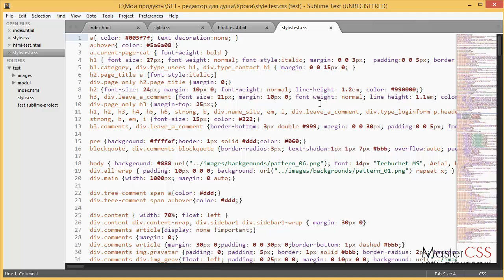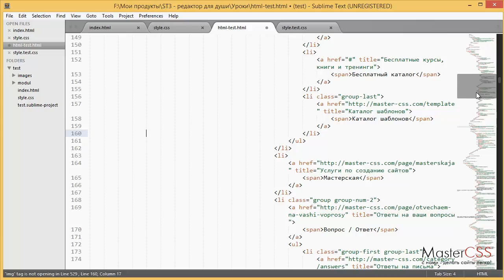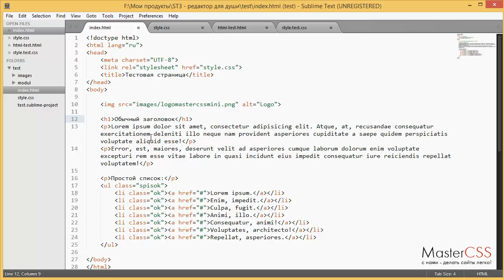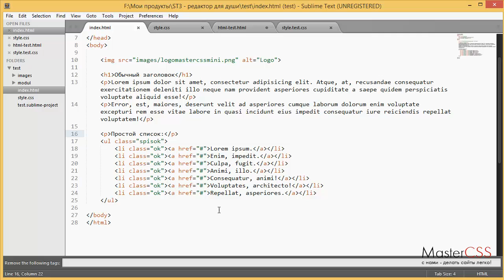Урок 12. Sublime Text 3 - плагин Tag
Плагин достаточно продвинутый, и может делать много интересных операций с HTML. Здесь вам и удобочитаемый код, и вырезание определенных тегов, удаление их атрибутов, удаление всех тегов кроме текста. И это можно делать как на весь документ, так и к определенной выделенной области.